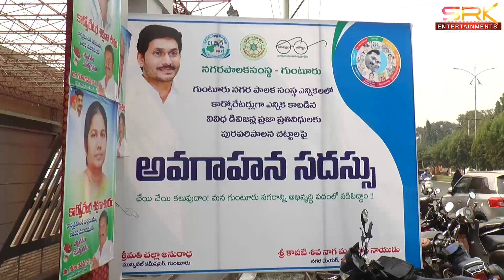కార్పోరేటర్లకు అవగాహన - 3 నెలలకోసారి నిర్వహించాలన్న MLC ఉమ్మారెడ్డి || SRK NEWS 04-01-2022